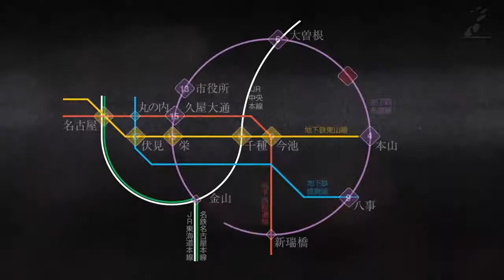名古屋市千種区の新築分譲マンション「ヴェルディーク茶屋ヶ坂」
名古屋市千種区の新築分譲マンション「ヴェルディーク茶屋ヶ坂」は、名城線「茶屋ヶ坂駅」徒歩8分の立地で、アピタ「千代田橋店」向かいにあり快適な生活が送れるマンションです。